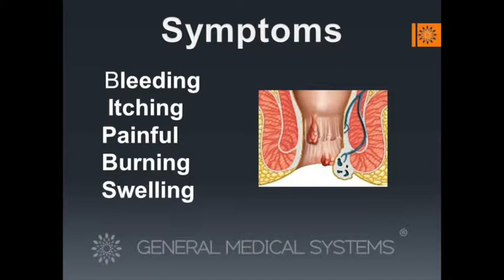GMS: Your Trusted Partner for Piles Treatment Services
GMS Piles Relief offers exceptional piles treatment services, combining advanced technology with convenience and care. Our goal is to ensure effective relief for conditions like piles, fissures, and hemorrhoids without the need for painful surgery or medications.

Why Choose GMS Piles Treatment Services?
1. Advanced Technology: Innovative devices and remedies for fast and safe relief.
2. Home Treatment: Convenient solutions delivered right to your doorstep.
3. Trusted Expertise: A proven track record of successful outcomes.
4. Non-Invasive Care: Safe for all, including pregnant women and sensitive patients.

Transform your piles treatment experience with GMS—your reliable solution for effective and comfortable care at home.

📍 Address: Defence Bandh Road, Near Old Income Tax Office, Sirhind, FGS (Punjab).